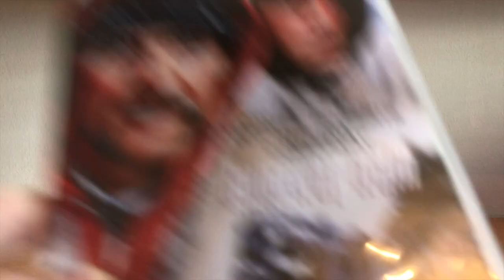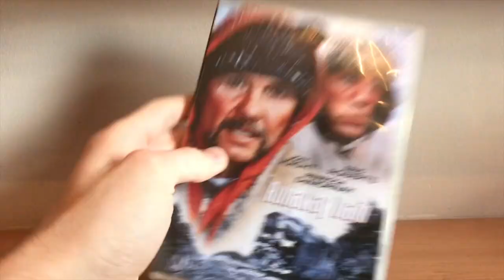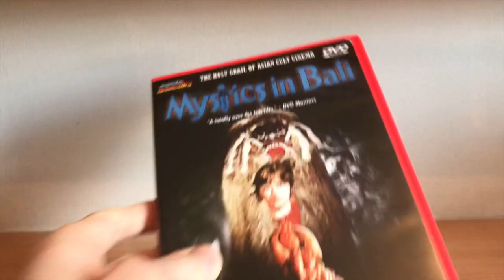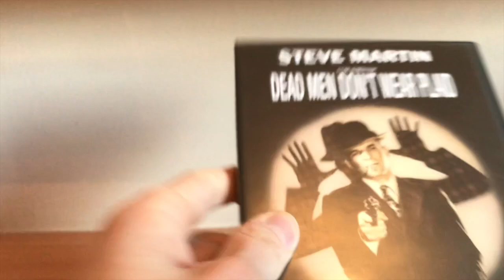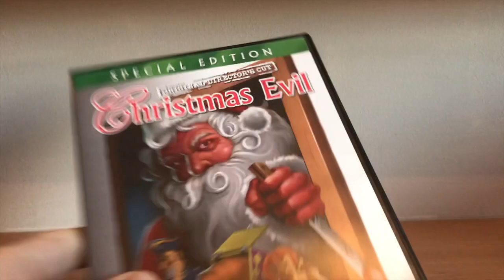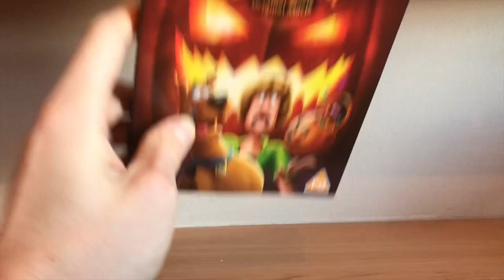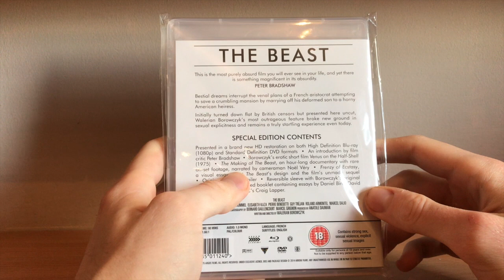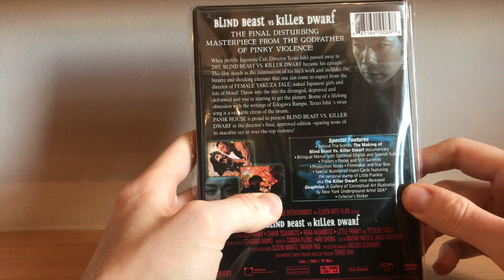December 2020 DVD & Blu-ray Update